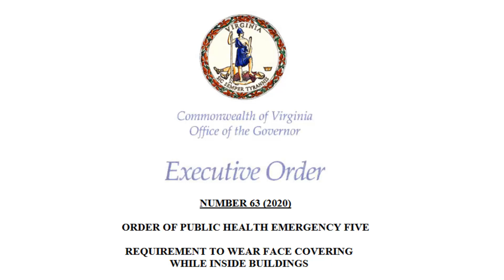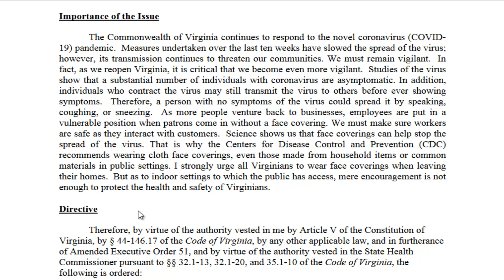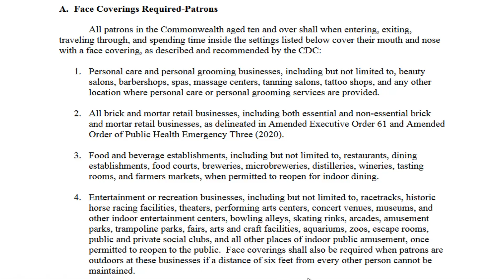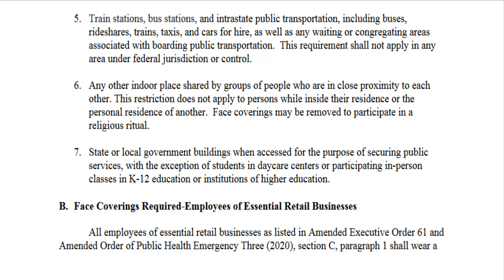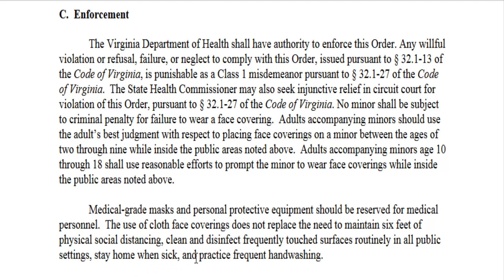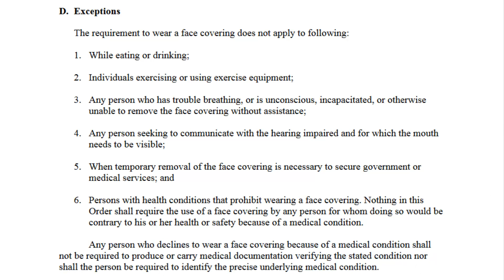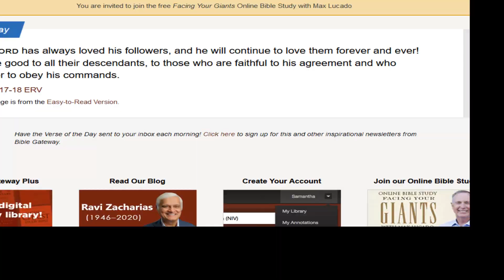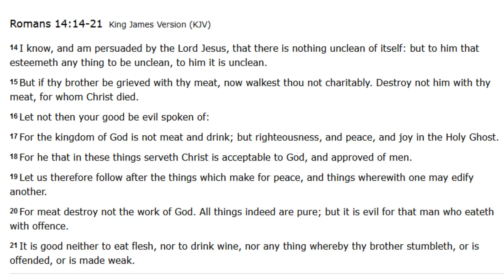Ranting Video - Virginia Executive Order! 05/29/2020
A rant video about a new executive order in Virginia, U.S.A. on the COVID-19 pandemic.